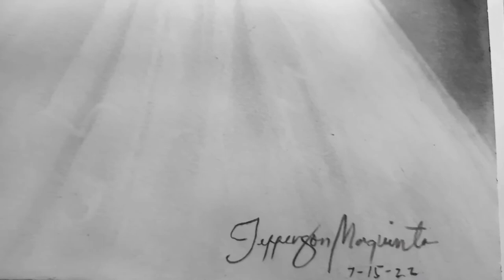Timelapse drawing, wedding portrait_05